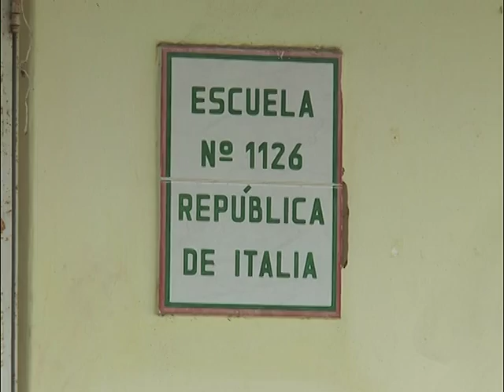Serias dificultades en la Escuela Nº1126 República de Italia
EN COLASTINÉ SUR.
REINALDO ALESSIO – DIRECTOR